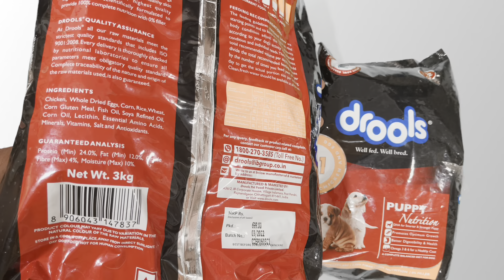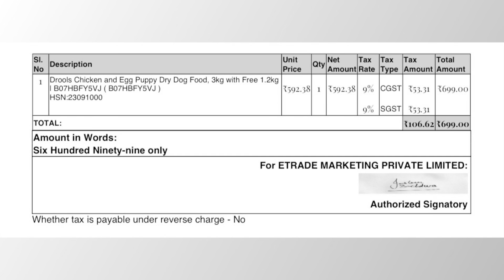Drools Chicken and Egg Puppy Dry Dog Food, 3kg with Free 1.2kg